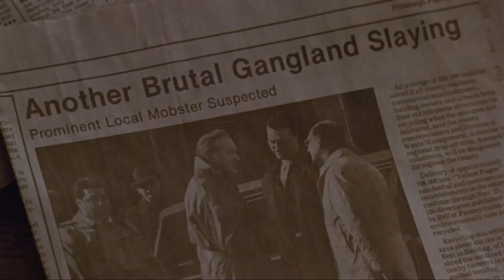Innocent Blood Movie Review | John Landis Innocent Blood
Chris and Chris Talk Movies review the 1992 John Landis Vampire film, Innocent Blood. Starring Anne Parillaud (Nikita, The Man in the Iron Mask), Anthony LaPaglia (Without a Trace, Empire Records), and Robert Loggia (Big, Lost Highway). Directed by John Landis (An American Werewolf in London, The Blues Brothers).

Welcome to Chris & Chris Talk Movies. In this show, life-long friends Chris Ferry and Chris Huddleston discuss Sci Fi movies (sometimes the best Sci Fi movies, sometimes not), horror movies (occasionally some of the all time best horror movies…often…not), a few of the very best action movies (I think you see where we’re going with this), and genre films from their childhood and beyond in this laid-back, rambling, but inviting series!

Every week, we post our movie reactions - sometimes being our first time watching, and others that we've seen many times.

Rated PG for occasional mature language and alcohol consumption.